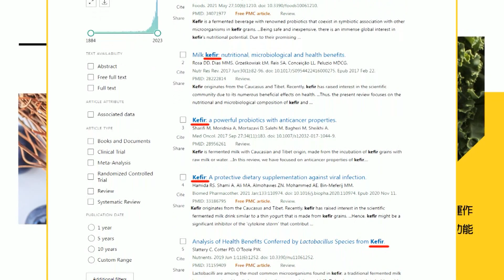【每日必看】"犯糊塗"?走路撞巴西旗桿 拜登聯大場邊會心不在焉｜陸農村網紅"裝慘賣假貨"被逮 石榴扔地上都是戲 20230922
0:00 陸農村網紅"裝慘賣假貨"被逮 石榴扔地上都是戲
1:08 東京鬧區意外 澀谷知名商店街5層大樓失火
1:50 走路撞巴西旗桿 拜登聯大場邊會心不在焉
3:08 1.3萬非法移民壓境 德州進入緊急狀態